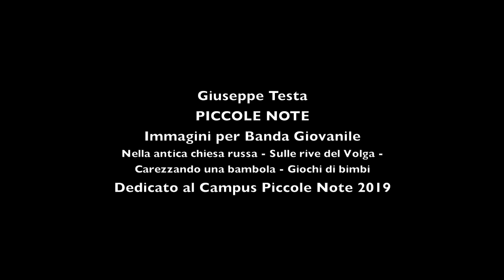Giuseppe Testa PICCOLE NOTE Immagini, per Banda Giovanile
Giuseppe Testa PICCOLE NOTE
Immagini, per Banda Giovanile
Nella antica chiesa russa Sulle rive del Volga Carezzando una bambola Giochi di bimbi
DEDICATO AL CAMPUS "PICCOLE NOTE" 2019
dal Concerto conclusivo del Campus "Piccole Note" (5 di 9)
(Morcone, TO, bocciodromo, 6 luglio 2019)
Orchestra di Fiati del Campus
Fulvio Creux - Direttore
Direttore Organizzativo e Artistico - Denise Selvo